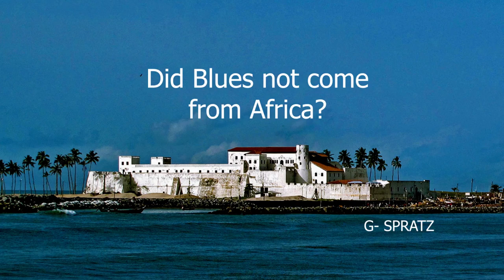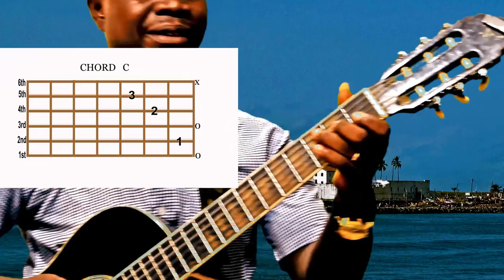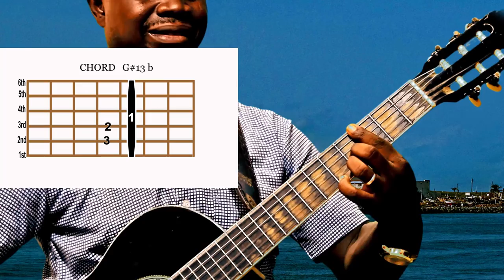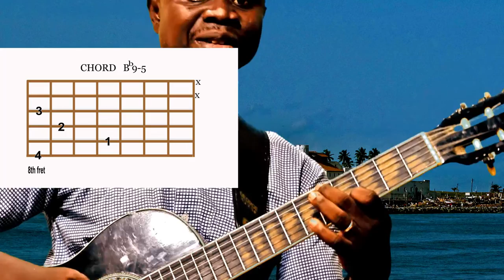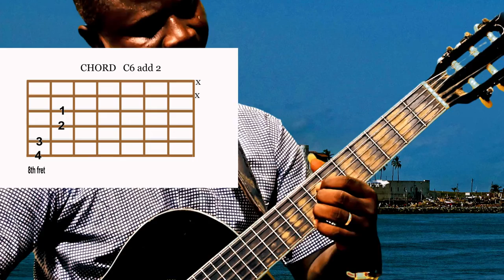Essential Guitar Lesson: Africa; The origin of Blues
Did Blues not come from Africa? How come it has certain characteristics similar to some of what we have here in Africa? This video aside the beautiful  tutorial on my favorite Charlie Byrd's song will try to answer this question.